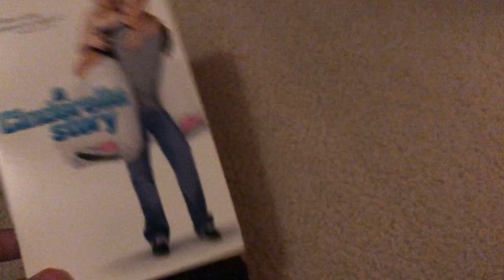A Cinderella Story 2004 VHS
Number: 23